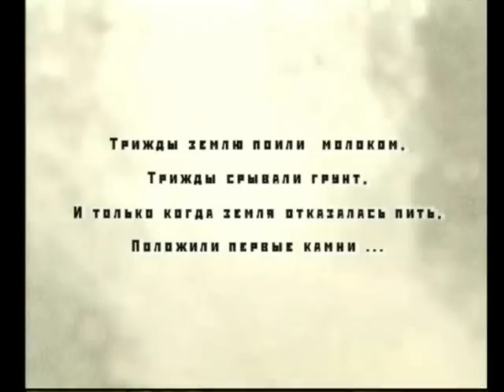Замковый камень часть 2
«Замковый камень» об истории и культуре ингушского народа. Автором идеи и продюсером выступил Мальсагов Магомед Солсаевич, который в 1996 году собрал профессиональную съемочную группу и отправился на три летних месяца в горы Ингушетии. Прошло уже 12 лет, а фильм так нигде и не был представлен.